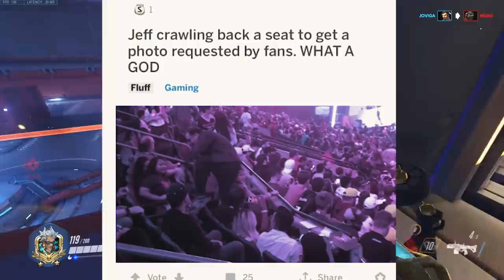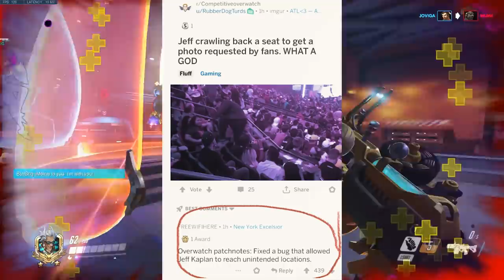Overwatch 2 & Hero 32 Blizzcon 2019 - Most Likely Candidates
With Blizzcon just under a month away on November 2nd and 3rd we thought it was a good time to review what's come in 2019 and what to expect at this Blizzcon. Last year's blizzcon revealed that 6 heroes were in development, 2 have released since then, leaving Overwatch with a stockpile of extra content, alongside the the Kotaku leaks indicating Overwatch 2 is set to be announced at Blizzcon this year. Alongisde that, we should expect Hero 32 to be announced, perhaps even a trio of heroes if they're really trying to sell an expansion/sequel as well as an animated short or cinematic to further expand the Overwatch lore or perhaps one dedicated to Overwatch 2 iteself. In this video be break down the most likely candiates for content coming at blizzcon and with Role Queue, Switch release, Replays and more, Overwatch looks to cap off 2019 with a bang at blizzcon if rumors are to believed. If you enjoyed the video please be sure to leave the video a like and don't forget to subscribe and be sure to hit the bell icon next to the subscribe button so you actually get notified when our videos go live!

Any hero could come to SSBU , jeff wants tracer